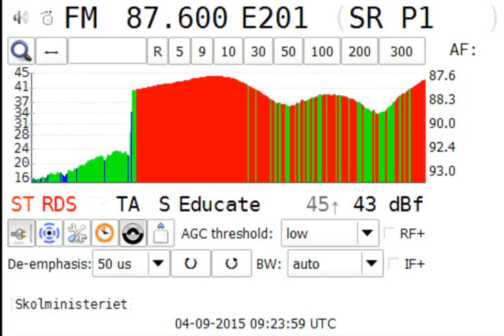SR P1 Sweden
Unexpected and brief Es opening to Visby, Sweden. No other signals present and very few indicators on lower frequencies with just a few signals from Denmark.